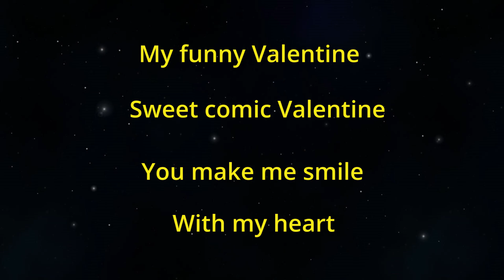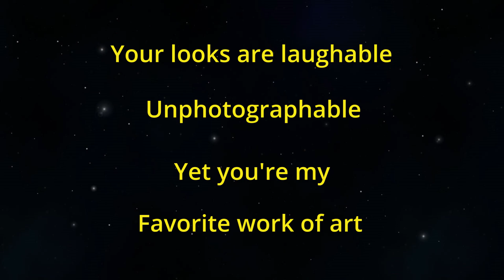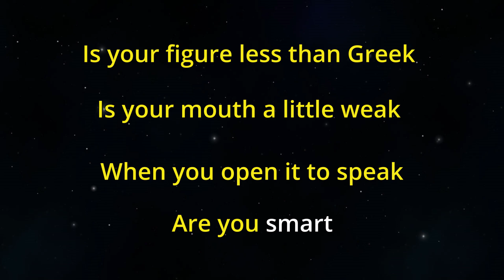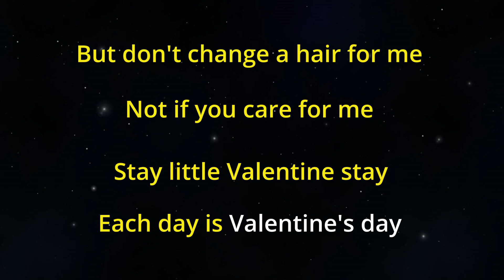MY FUNNY VALENTINE (Alice Fredenham) - KARAOKE Piano HIGHER KEY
"MY FUNNY VALENTINE" (Alice Fredenham) Piano KARAOKE Higher Key +2 (Lyrics) as sung by Alice Fredenham, (Tansposed Key A Minor), played by Mady's Piano
You can find here my video in ORIGINAL KEY as sung at Britain's Got Talent by Alice Fredenham and as sung by Sarah Vaughan, Ella Fitzgerald and Michelle Pfeiffer

0:00 Piano Intro
0:24 Lyrics
🎤 My Funny Valentine – Lyrics
My funny Valentine
Sweet comic Valentine

Your looks are laughable
Unphotographable
Yet you're my
Favourite work of art

Is your figure less than Greek
Is your mouth a little weak
When you open it to speak

But don't change a hair for me
Not if you care for me
Stay little Valentine stay
Each day is Valentine's day